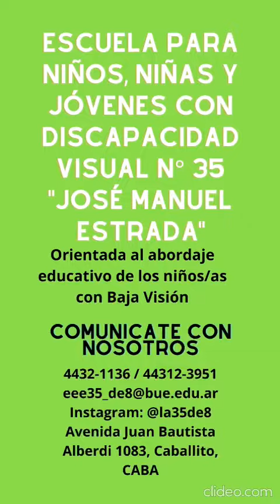Día del bastón verde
Video realizado por la escuela de educación especial N.º 35